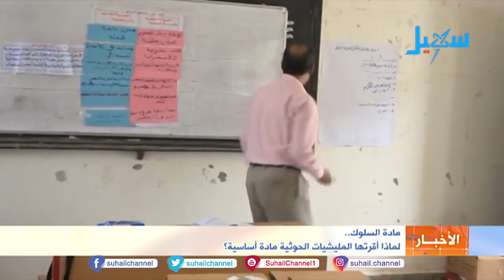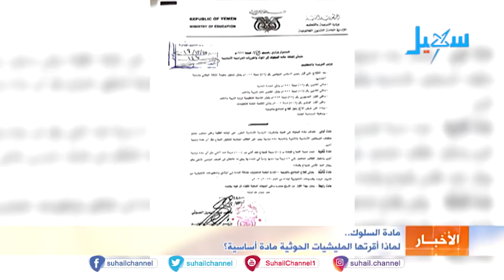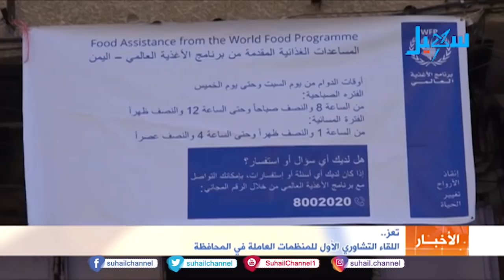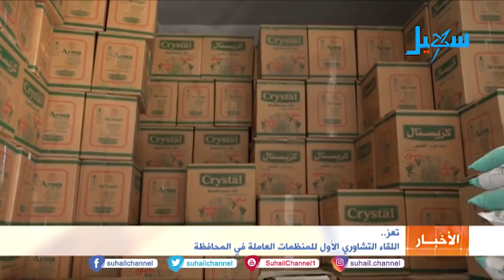نشرة الأخبار ( الرابعة مساءً ) 24-12-2019